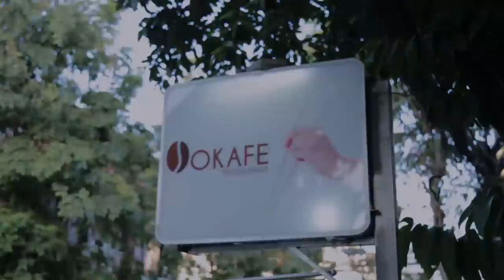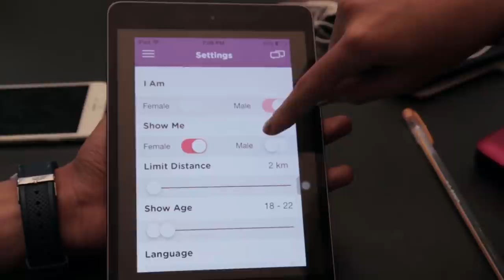khmer original short film "Tomboy or man?" Part 1 LoveSecret Teenlifestyle MYTV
khmer original short film talks about love between girl and tomboy and girl and her man